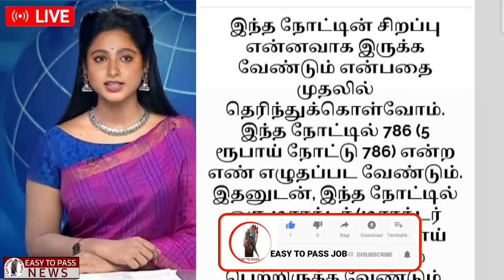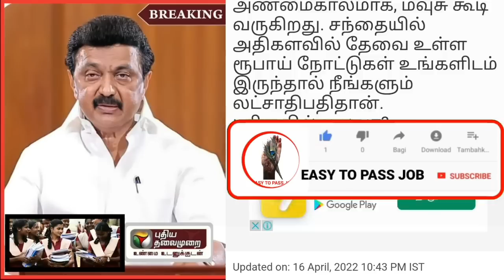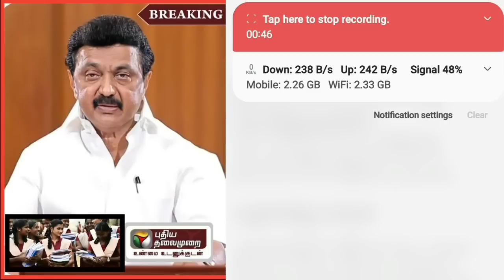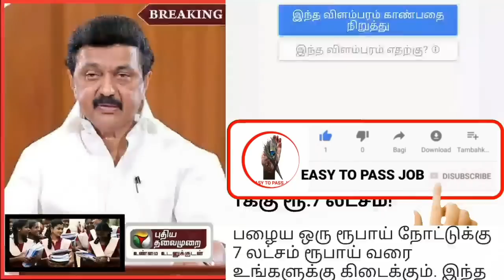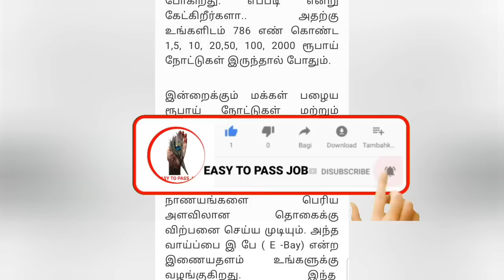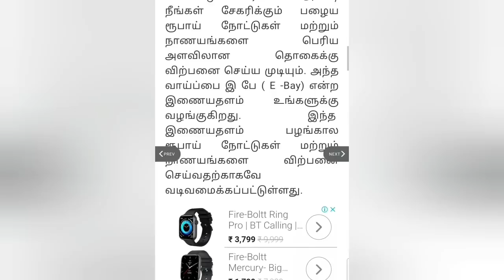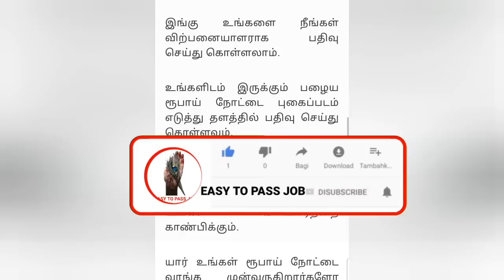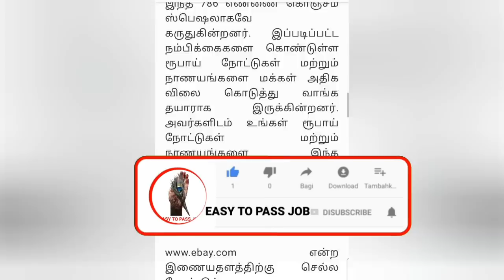இந்த எண் இருந்தால் ரூ.3 லட்சம்|| how to sale 786 note |rare 786 currency price |fancy number note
NPHH, PHH ரேஷன் அட்டைக்கு ரூ.1500 மற்றும் ரூ.1000 புதிய அறிவிப்பு | | Ration card free scheme in tamilnadu